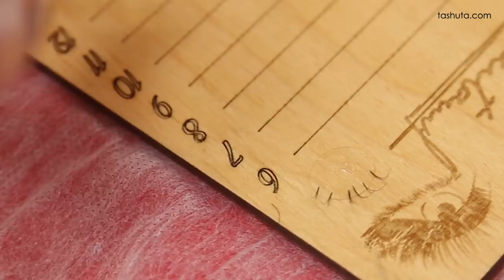Сухая капля формирование пучков 2-3Д (точка клея)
Дорогие мастера, представляю Вашему вниманию клеевую точку .
Хороший помощник для работы лэшмейкера.
Пучки формируются быстро и идеально, супер в обьемах 2-3д легче не придумаешь. Для этого необходимо ножку нашего пучка всунуть в сухую каплю на 0.5-1 мм. и отпустить, при этом налаживайте пинцет от себя и перехватывайте тоже с наклоном от себя.
Заказать каплю можно на сайте - Tashuta.com